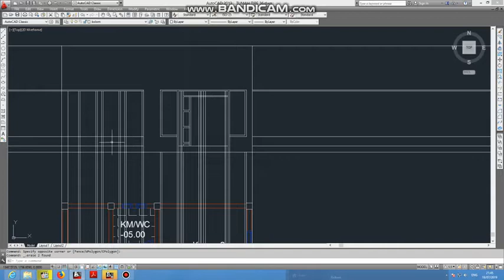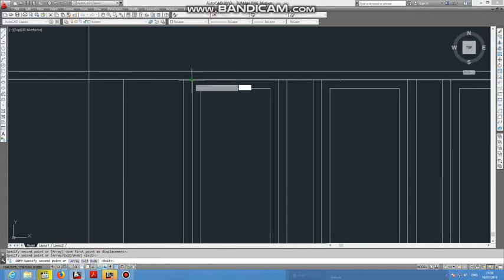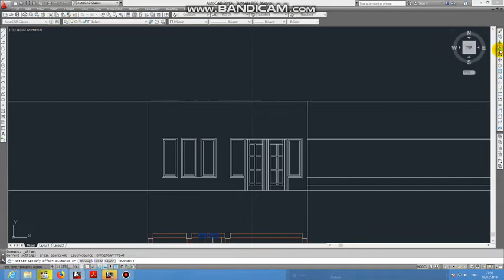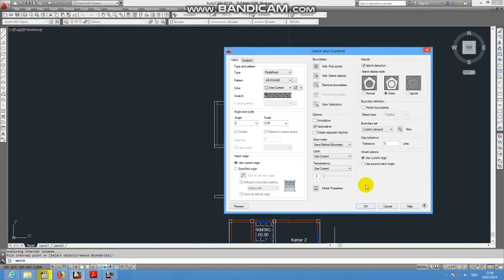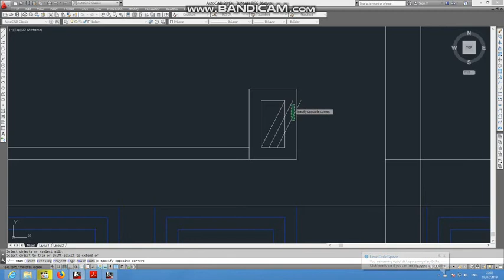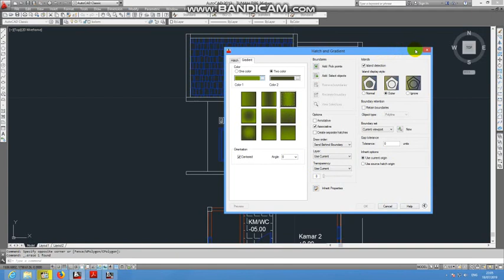Membuat Rumah Dengan Autocad (Part 2)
Video Ini merupakan sambungan dari video yang sebelumnya, mohon maaf karena untuk sound Suara Masih standar, karna saya masih mengunakan alat bntu suara apa adanya,,,